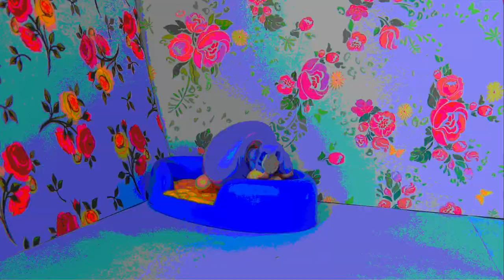BREAKING EVERY SINGLE LPSTUBE RULE IN ONE VIDEO! (comedy skit)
well hello there little mushroom! don't be shy, open me :]

rules are made to be broken ;]

timestamps for all the rules:
0:00 - intro
0:55 - the main character MUST BE a main five pet.
1:24 - biology doesn't exist. families are made out of completely different animals/species.
2:21 - persian cats and bulldogs (and other old lookinng lps) are old people
2:43 - collies and great danes are the hottest guys at school
2:52 - G3 LPS ARE NOT TO BE TRUSTED
3:57 - if a lps wears glasses, they are a nerd
4:30 - popular character names get stuck (example: calling lps hannah's mascot something other than Destiny is impossible)
4:55 - ending
6:20 - lmao

🍄 if you read all that comment mushroomgang 🍄